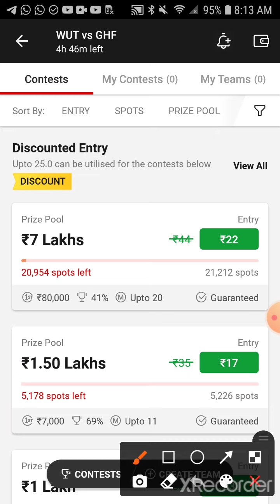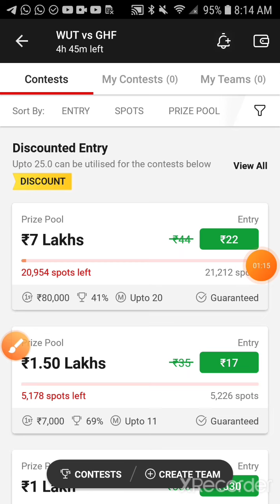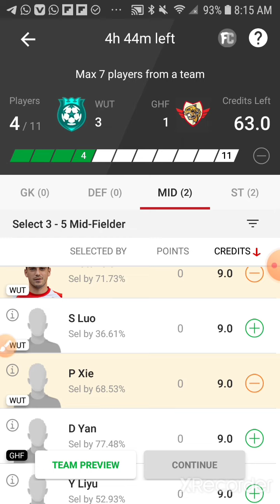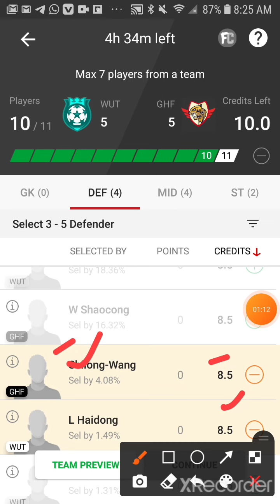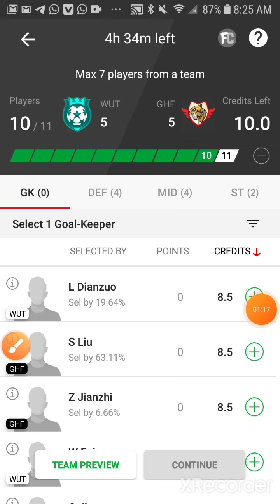WUT vs GHF dream11 team football match Chinese Super league match full Prediction GL team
football match today dream11 team